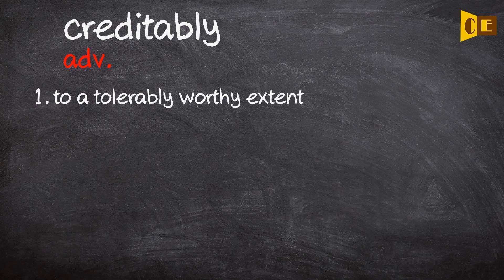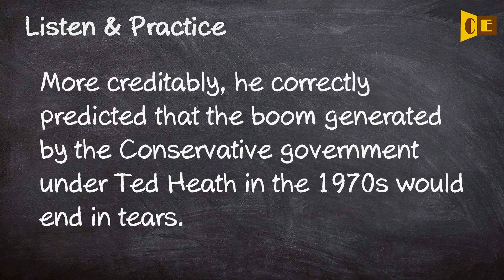Creditably Pronunciation, Paraphrase, Listen & Practice